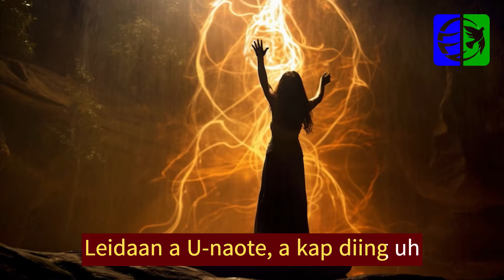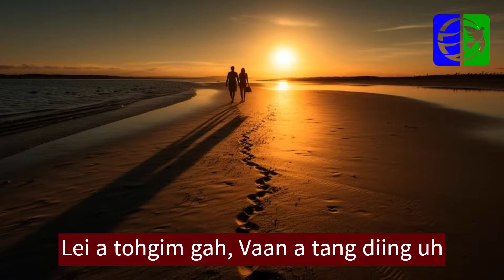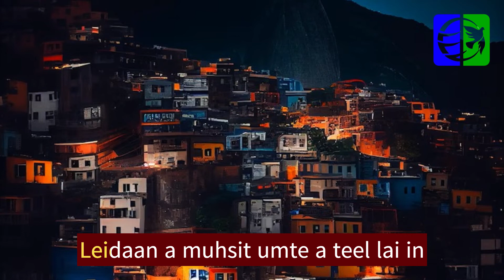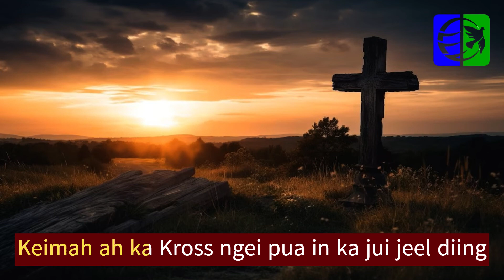LUNGSIATNA HUNBI I VAHHOITHEM HAOKIP I REV B CHINLAL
Singer : Vahhoithem Haokip
Rev B Chinlal Laa-te
Music & Rec. Studio : S. Haopu
Arranger : Pastor Sang Simte.
Song's:
📖No. 138 LUNGSIATNA HUNBI
[Rev. B. Chinlal, New Delhi 15th May  2021]